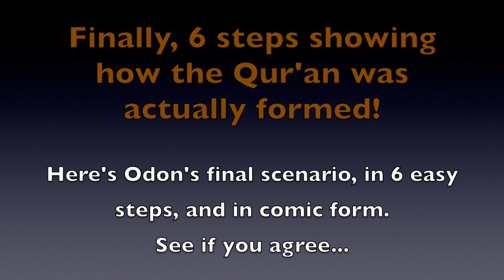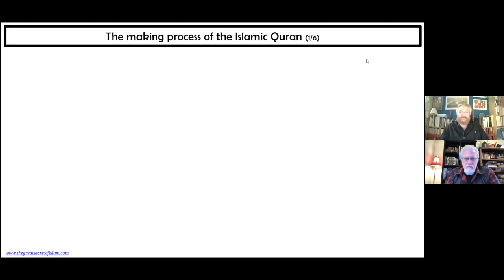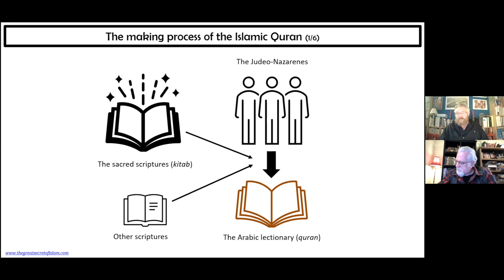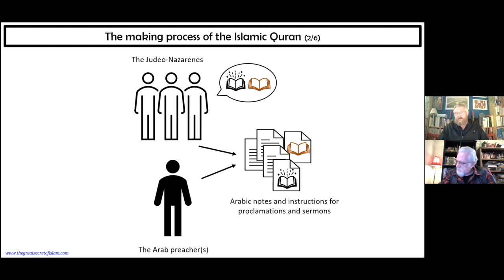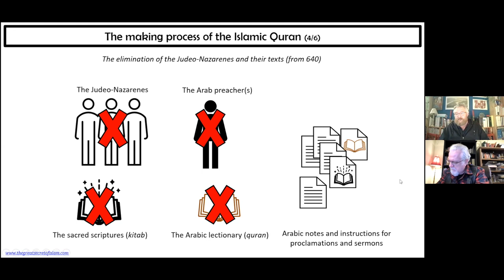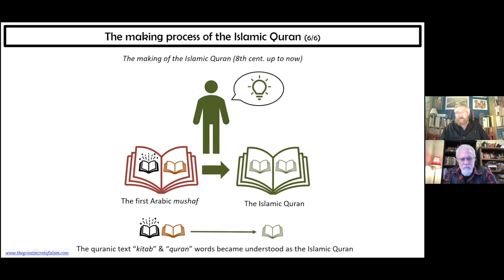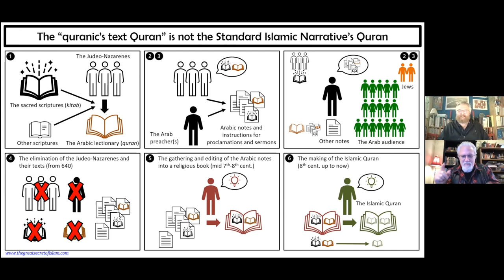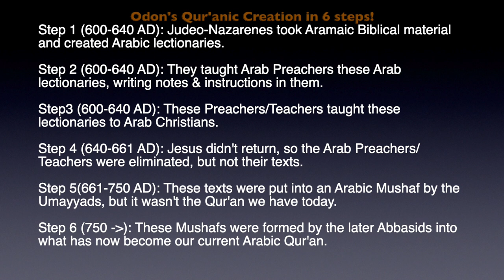Odon-Pt.7: How the Qur'an was formed, in 6 STEPS!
Odon's helps us with an overview of how the Qur'an was formed, in 6 simple steps!

Step 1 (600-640 AD): in the early 7th century Judeo-Nazarenes believed they could "trigger" Jesus' return to Jerusalem. But they needed the local Arab Christians to help, so they took their Aramaic Biblical material and created Arabic lectionaries for them.

Step 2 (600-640 AD): The Judeo-Nazarene preachers taught Arab preachers these Arab lectionaries, as well as hymns and homilies, and wrote notes & instructions in the text for them.

Step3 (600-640 AD): These Arab Preachers/Teachers, in turn, taught the Arabic lectionaries to their Arab Christians audiences, and sometimes to Arabic speaking Jews.

Step 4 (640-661 AD): Jesus, however, did not return, so the Arab Preachers/Teachers, as well as the Judeo-Nazarene Preachers were pretty much eliminated, but not their Lectionaries, Hymns and Homilies texts, along with their notes and instructions.

Step 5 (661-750 AD): Subsequently, during the Umayyad Dynasty these texts were put into an Arabic Mushafs by the Umayyad Caliphs, but these Mushafs were not the Qur'an we have today, but were simple religious writings in Arabic.

Step 6 (750 - Today): These Mushafs were formed by the later Abbasids into what has now become our current Arabic Qur'an. The problem was that most of those given the responsibility to create the Arabic Qur'an were confused, because they did not know the original Aramaic from which the core of the Qur'an was borrowed, and so they added dots and vowels where they wanted, and thus created a narrative which was quite different and much in opposition to the original text which had been taught by the original Judeo-Nazarene preachers/teachers.

(61,600) Music: "Friends" by Aleksound, from filmmusic-io